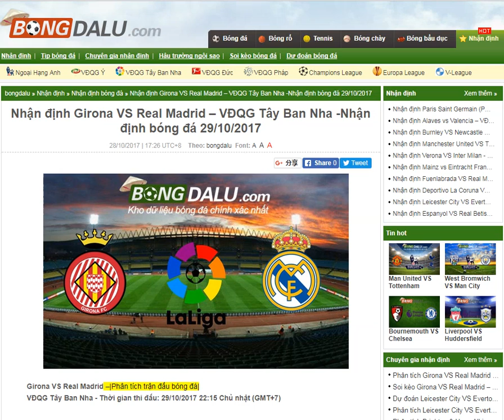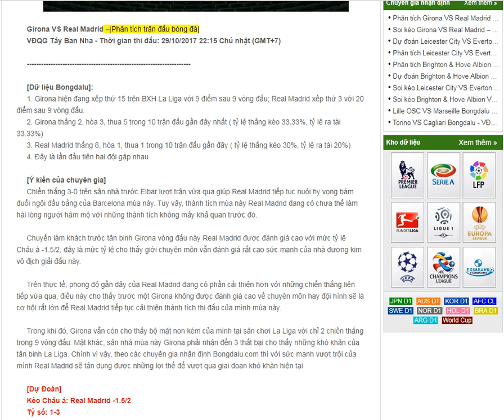Girona VS Real Madrid -Nhận định bóng đá 29/10/2017-- share by Bongdalu